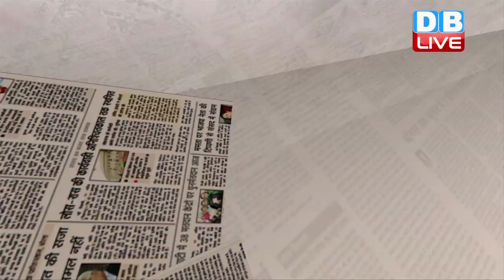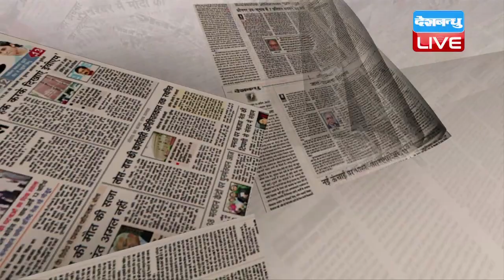HamariRai | पक गई सियासी खिचड़ी | 05 Nov. 2017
बधाई हो आप सभी को-आप सोचेंगे कि ये बधाई किस बात की..बधाई इसलिए क्योंकि हमारी खिचड़ी ने गिनीज़_बुक_ऑफ़_वर्ल्ड_रिकार्ड में जगह बना ली है। जी हाँ, दिल्ली के इंडिया_गेट पर शनिवार को वर्ल्ड फूड इंडिया में जाने-माने शेफ संजीव_कपूर समेत 50 खानसामों ने मिलकर 918 किलो खिचड़ी बनाई। जिसमें छौंक लगाने की महती जिम्मेदारी उठाई योग और बिजनेस गुरु रामदेव ने। बताया जा रहा है कि दाल, चावल, बाजरा, रागी, मूंग, छिलके वाली दाल और अलग-अलग मसालों के साथ इस खिचड़ी में 100 किलो देसी घी का तड़का रामदेव ने ही लगाया है। अब यह जानना दिलचस्प होगा कि यह खिचड़ी पातंजलि के उत्पादों से तैयार हुई, या बिना ब्रांड वाले भारतीय किसानों के अनाजों से। खिचड़ी बनाने में केन्द्रीय खाद्य प्रसंस्करण मंत्री हरसिमरत_कौर_बादल और राज्य मंत्री साध्वी_निरंजन_ज्योति ने भी योगदान दिया। ऐसे भी पंजाब विधानसभा चुनाव हारने के बाद बादल परिवार के पास उपलब्धियों का टोटा पड़ गया था। लेकिन अब बादल परिवार की बहू हरसिमरत कौर ने खिचड़ी का वर्ल्ड रिकार्ड बनाकर उस कमी को थोड़ा पूरा कर दिया है। वैसे खिचड़ी को इस तरह सुर्खियों में लाकर और अंतरराष्ट्रीय स्तर पर ख्याति दिलवाकर सरकार ने एक अच्छा काम किया है। खबर थी कि खिचड़ी को राष्ट्रीय व्यंजन यानी नेशनल डिश घोषित करने की तैयारी चल रही है, लेकिन मंत्री महोदया ने ट्वीट किया कि-नेशनल डिश के नाम पर ख्याली खिचड़ी पकाना ठीक नहीं. खिचड़ी बन रही है लेकिन 'वर्ल्ड फूड इंडिया’ में एक एंट्री के बतौर! दरअसल, सरकार का मकसद खिचड़ी को ब्रांड इंडिया फूड के तौर पर स्थापित करना है। यह मोदी सरकार की पुरानी रीत है कि जो चीज भारत में पहले से मौजूद है, उसका ढेर सारा प्रचार कर बताते हैं कि देखो ये काम हमने किया है। खिचड़ी ताज़ा उदहारण है जो सदियों से हमारी रसोई का हिस्सा है। भारत की अनेकता में एकता की जीती-जागती तस्वीर है खिचड़ी। भारत के लगभग हर प्रांत में खिचड़ी अपने पारंपरिक रूप में बनती है। उत्तर भारत में मकर संक्राति का पर्व खिचड़ी ही कहलाता है और दक्षिण भारत में पोंगल, खिचड़ी का प्रतिनिधित्व करता है। गुजराती की खिचड़ी की विशेषता तो नरेन्द्र मोदी, अमित शाह जानते ही होंगे। तहेरी, पुलाव, बिरयानी भी खिचड़ी के ही रूप कहे जा सकते हैं। पंजाबी, सिंधी, जैनी खिचड़ी बनाने के अपने तरीके हैं और मालवा, बुंदेलखंड की खिचड़ी की अपनी विशेषताएं हैं। केडिग्री नाम का एक डिश यूरोप में भी है जिसका अर्थ इंग्लिश डिक्शनरी में खिचड़ी ही लिखा है शायद ये दिश भी इंडियन खिचड़ी से ही प्रभावित है। मिडिल ईस्ट के देशों में कोशयारी नामक पकवान भी खिचड़ी की तरह ही कई दालों और चावल को मिलाकर बनाया जाता है। कहने का अर्थ ये है कि गिनीज़ बुक में आने से पहले ही भारतीय खिचड़ी विदेशों में अपनी धाक जमा चुकी है। भारतीय लोकपरंपरा का महत्वपूर्ण हिस्सा है खिचड़ी। खिचड़ी पर लोककथाएं हैं, खिचड़ी के चार यार, घी, पापड़, दही, अचार जैसी तुकबंदियां हैं, और सबसे मशहूर तो बीरबल_की_खिचड़ी का किस्सा है। गरीब धोबी को न्याय दिलाने के लिए बीरबल ने तो अपनी खिचड़ी नहीं पकाई, लेकिन अब तो राजनीतिक तकाजे शीर्षासन करने लगे हैं। गरीब की भलाई के नाम पर राजनीति में खिचड़ी पकाना आम बात हो गई है। इससे राजनेताओं को सत्ता की ताकत मिलती है। अब देखना है कि इंडिया गेट पर बनी खिचड़ी से मोदी सरकार को बचे दो सालों में कितनी ताकत मिलती है। वैसे यह देखकर आश्चर्य हुआ कि सब जगह अपनी मौजूदगी का एहसास कराने वाले प्रधानमंत्रीजी खिचड़ी पकाने के वक्त नजऱ नहीं आए? क्या वे गुजरात और हिमाचल में खिचड़ी पकाने में व्यस्त हैं?